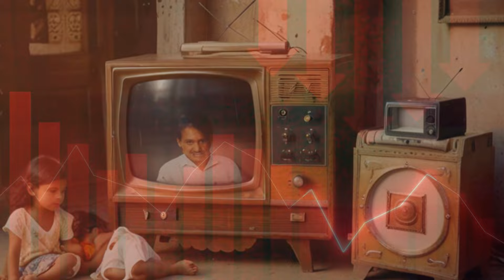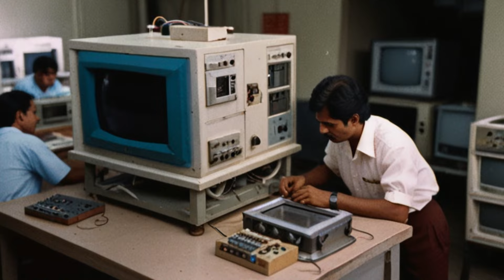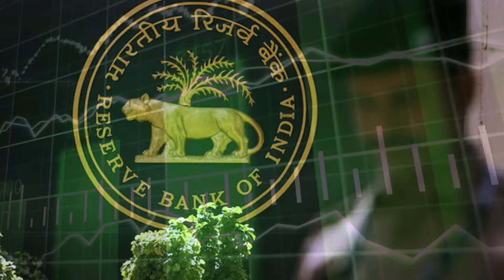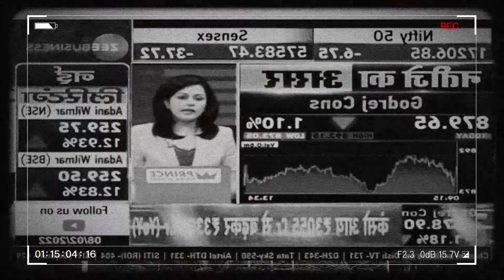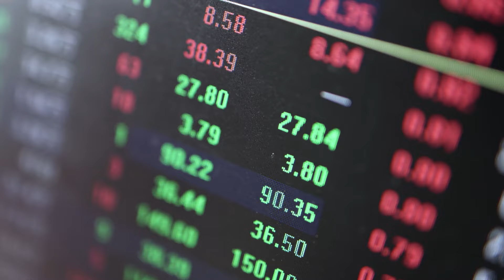Why Videocon Disappeared From Market ?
Videocon, which was India's biggest electronics giant and had its presence in almost every Indian household and brand ambassador like Shahrukh Khan and Abhishek Bachan and many others, this company had Midas touch but all of this changed in a few years and this company vanished from the world. What went wrong, what happened to them. Let's find out in this interesting video. I'm sure we all have used Videocon's product, Let's see what happened to them and will they make a comeback ever !

*My Shooting Equipment List*
If you're a beginner, you must buy these pocket friendly items to start your YouTube journey:
Mobile Phone attachment for tripod
Bulb for Softbox
Bulb converter
Light Holder for tripod
Reflector Stand
Sound Absorber
Economical Mic

THE VIEWS ARE ENTIRELY PERSONAL AND BASED ON YEARS OF PERSONAL EXPERIENCE AND KNOWLEDGE. ANOTHER PERSON MIGHT HAVE A DIFFERENT OPINION ABOUT IT. WE DO NOT TAKE ANY RESPONSIBILITY FOR ANY SPECIFIC FEATURE/DETAILS, PRICES, OR CLAIMS MADE BY THE BRAND. PERSONAL DISCRETION IS ADVISED TO ALL THE VIEWERS. PLEASE CHOOSE WISELY.